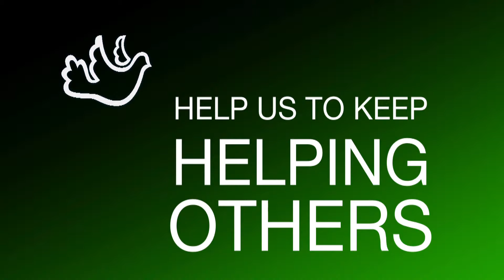NGO Remar takes part in the Expo Marathon 2016 in Peru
Don’t miss helping those in need with the trainers you no longer wear.

Grupo Banco Popular/TITULAR - REMAR ESPAÑA
International Banking Account Number (IBAN)